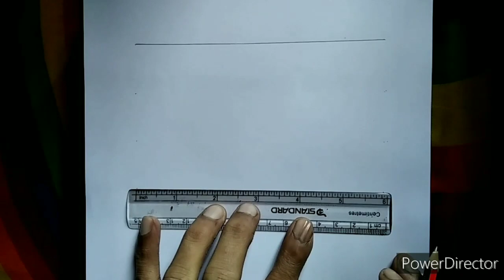How to draw Argentina Flag step by step |Alochaya Art Gallery